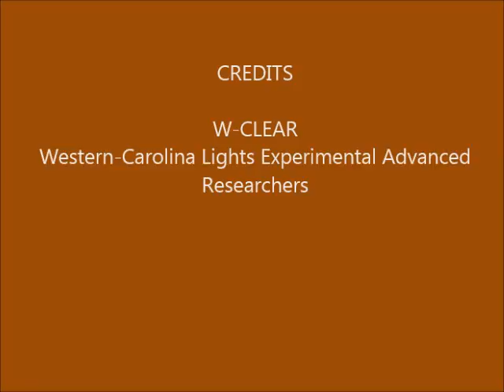Brown Mountain Lights Camera 1B January 17-18, 2016